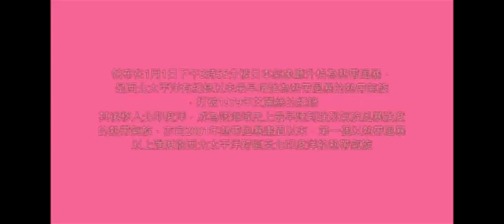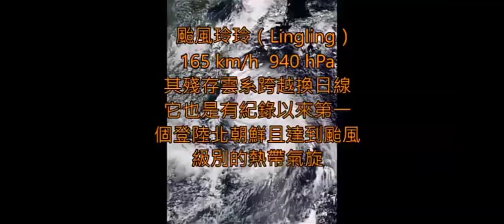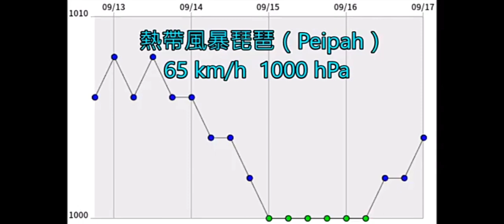2019 Pacific Typhoon with Digital Typhoons